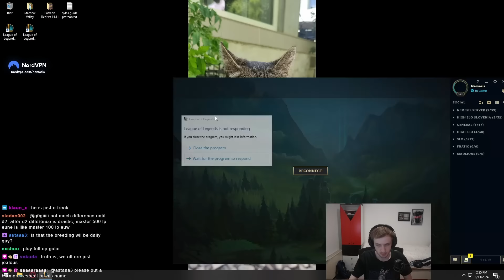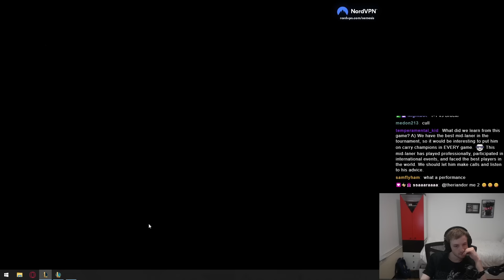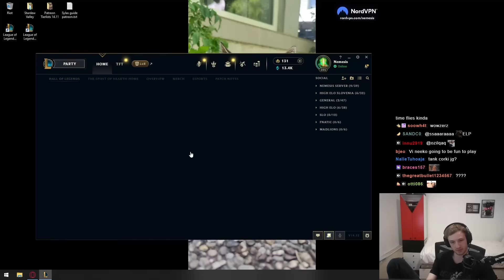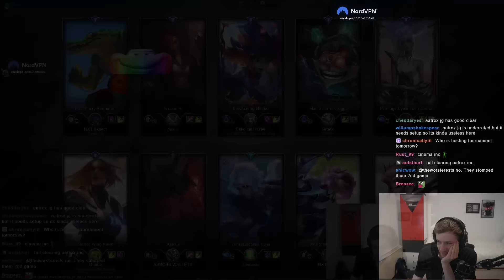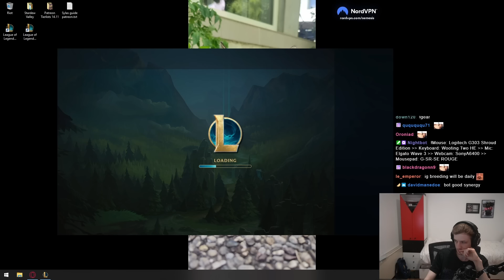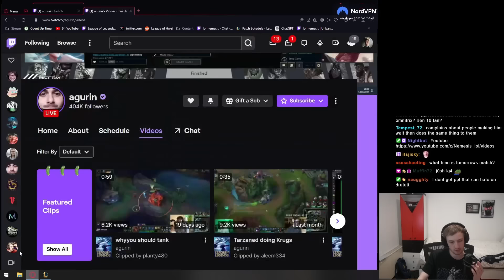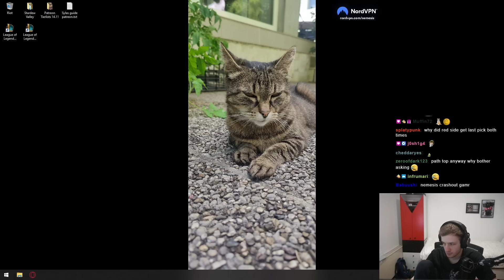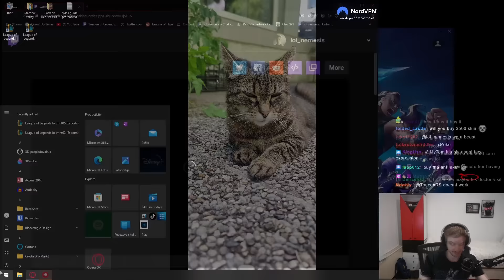Nemesis | NNO Cup Scrims: Team Nemesis vs Team Broeki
0:00 - Game 1 Draft
5:05 - Game 1
41:30 - Post Analysis Game 1
50:20 - Game 2 Draft
53:15 - Game 2
1:15:05 - Post Game 2
1:17:38 - Game 3 Draft
1:21:40 - Game 3
1:40:40 - Post Game 3
1:41:40 - Game 4 Draft
1:46:41 - Game 4
2:12:05 - Post Game 4